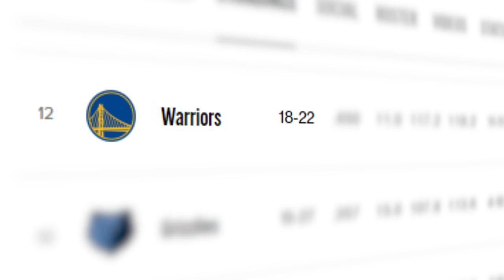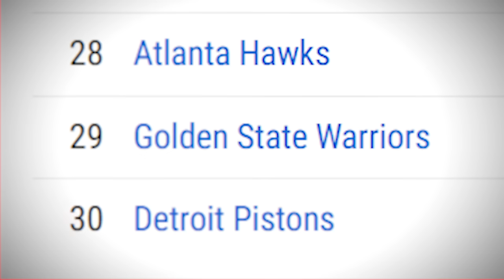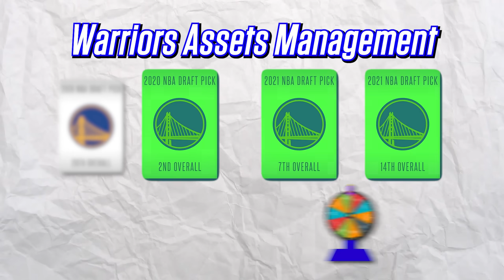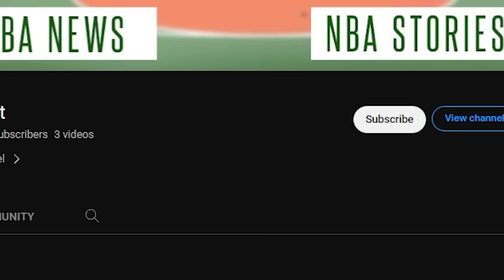The Mistake that killed the Golden State Warriors Dynasty